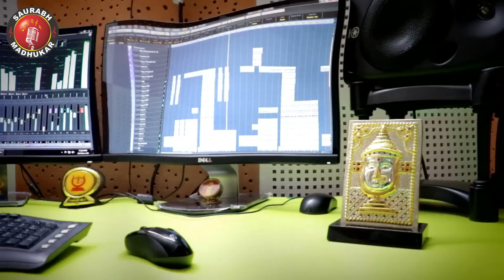Dadi Dadi Bol Re Mann || Latest Rani Sati Dadi Bhajan 2017 By Saurabh Madhukar || Studio Version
To read Full Hindi Lyrics Of This Bhajan , Enable "Subtitles/closed captions" Button On Lower-right side of Youtube Window.

|| Dadi Dadi Bol Re Mann Dadi Dadi Bol ||
Soulful "DADI BHAJAN" By Saurabh Madhukar
                       In Studio Version

✱ Full Lyrics Of This Bhajan in Hindi ✱

दादी दादी बोल रे मन दादी दादी बोल - २
आँखों के पट बंद कर - २ , मन के दरवाजे खोल,
दादी दादी बोल रे मन दादी दे बोल ।

कलयुग की अवतारी मईया झुंझुनू में है धाम - २
मिश्री से भी मिठो लागे दादी जी को नाम,
जप ले माँ का नाम तू - २ , वाणी में अमृत घोल,
दादी दादी बोल रे मन दादी दादी बोल ।

या तू कह ले रानी सती या भज ले माँ नारायणी - २
नाम कई है दादी के, ये तो जग की महारानी,
पल में रीझ जायेगी माँ - २ , भाव से तू तोल,

"सौरभ मधुकर" इक दिन तुझको ये जग छोड़ के जाना - २
अब भी समय है लूट ले प्यारे दादी नाम खजाना,
पूँजी दादी नाम की - २ , तू पाई पाई जोड़,

✱ Full Lyrics Of This Bhajan in English ✱

Dadi Dadi Bol Re Man Dadi Dadi Bol
Aankhon Ke Pat Band Kar, Man Ke Darwaje Khol,

Kalyug Ki Avtari Maiya Jhunjhunu  Mein Hai Dham
Misri Se Bhi Mitho Laage Dadi Ji Ko Naam,
Jap Le Maa Ka Naam Tu, Vaani Me Amrit Ghol

Ya Tu Kah Le Rani Sati Ya Bhaj Le Maa Narayani
Naam Kaye Hain Dadi Ke,Ye To Jag Ki Maharani,
Pal Mein Rijh Jayegi Maa, Bhaw Se Tu Tol

"Saurav-Madhukar" Ik Din Tujhko Ye Jag Chod Ke Jaana
Ub Hi Samay Hai Loot Le Pyare Dadi Naam Khajaana ,
Puja Dadi Naam Ki, Tu Pai Pai Jod,